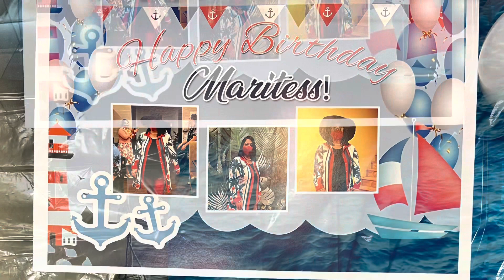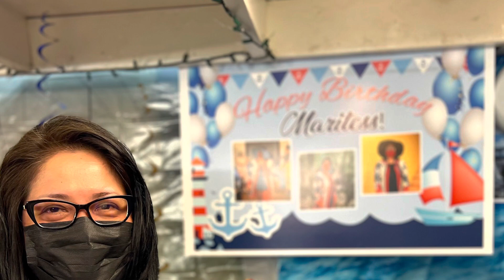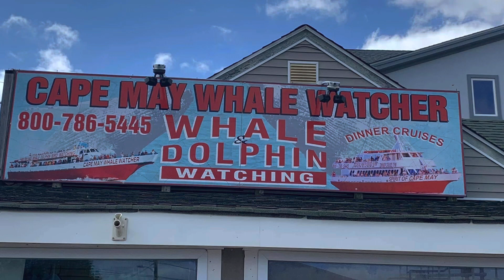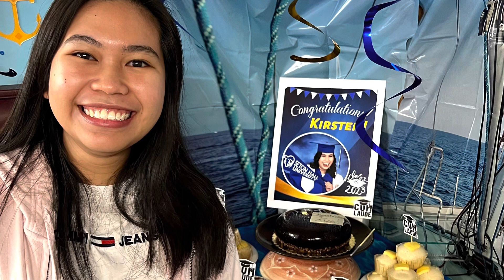Happy Birthday Maritess🎂🧁 and Congratulations Kirsten (Cum Laude) 🎉🎉 (May 2023)